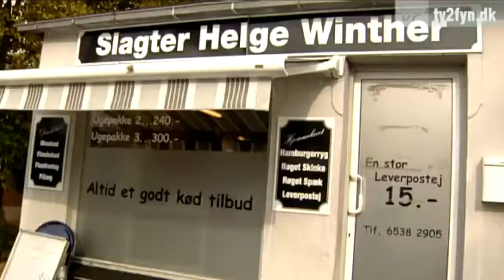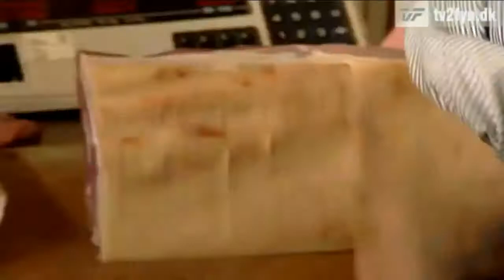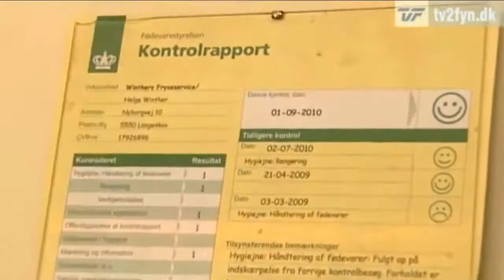Slagter in the 90's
Ska du slagtes